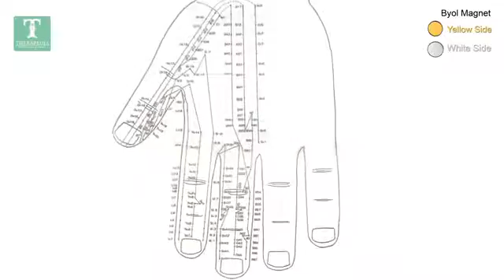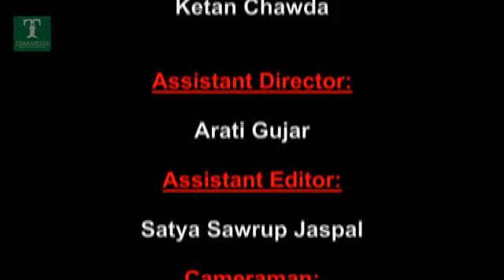Treatment for Atonia Atony of large intestine l Single point treatment 2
This video is produced under the guidance of: Girdhari B. Luthria (Sujok Therapist)